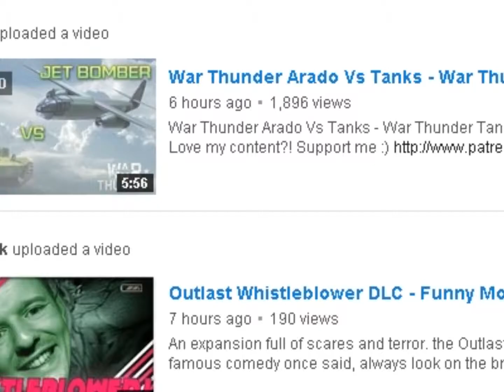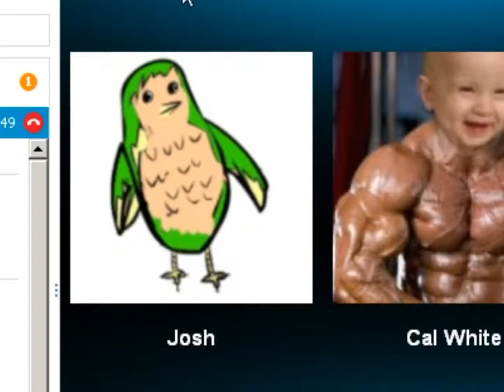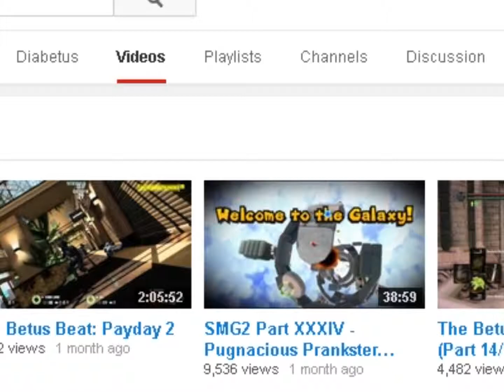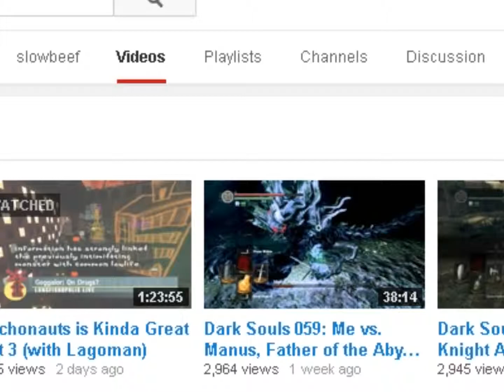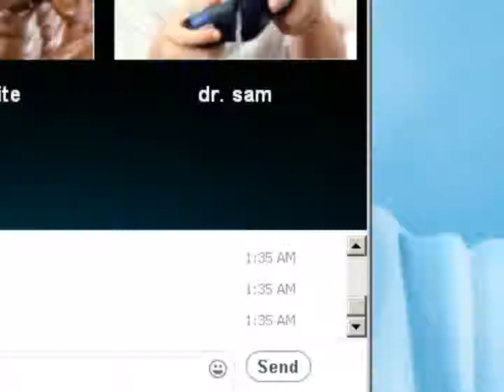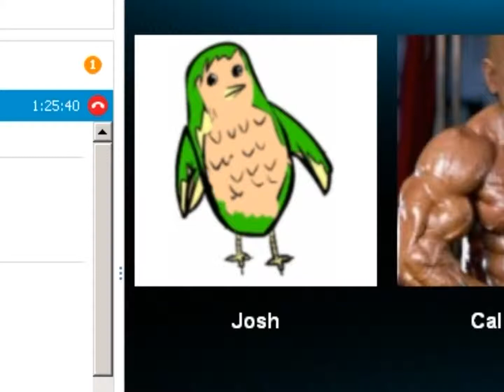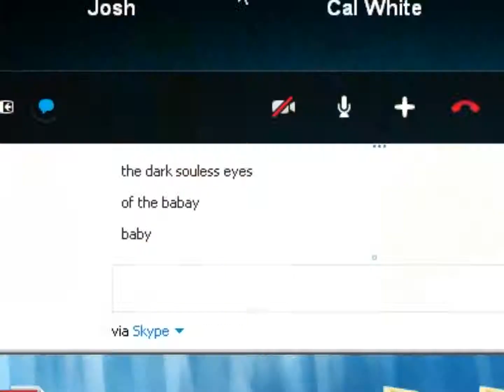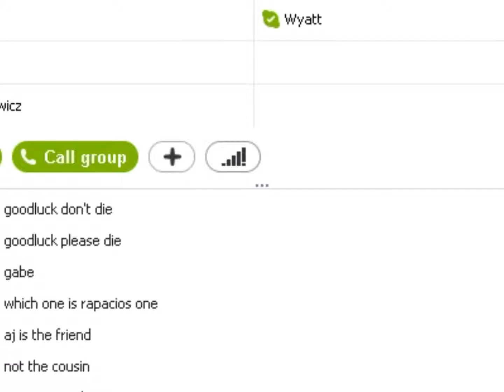Private matters.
You will want 1080P for this